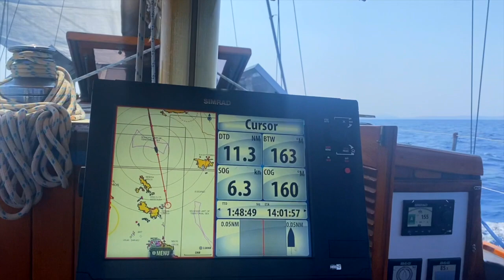EP 144 Using the Wind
We explain why we have returned to the Aegean sea for a second summer and discus our options for winter 2022 which is fast approaching.

The Meltemi is similar to the trade winds, its a fairly predictable wind that blows at a good strength throughout the summer months and generally from the same direction and with good planning sailing in the Eastern med can be an absolute pleasure.

If you enjoy our content and find it informative or mildly amusing and feel you would like to support the making of our videos, to “BUY US A COFFEE” please use a the link below and we will give you a shout out in future vlogs.